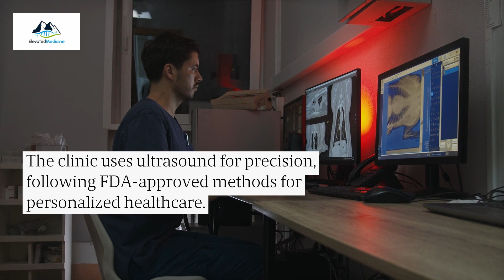Durango, CO Top PRP Therapies With Ultrasound Guidance & Minimal Side Effects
If you're tired of suffering from shoulder pain, get relief with minimal side effects through the platelet-rich plasma therapies available at Elevated Medicine ( ! for details. Durango CO PlateletRich Plasma Therapy Neck Shoulder Pain Side Effects